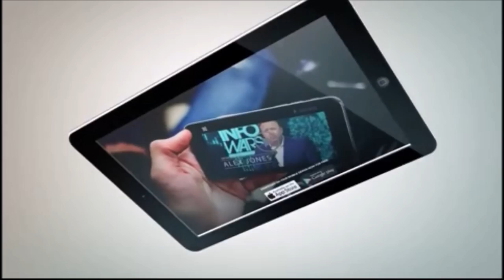Jak Hillary Clintonová útočí na Donalda Trumpa kvůli jeho kontaktům s InfoWars a Alexem Jonesem